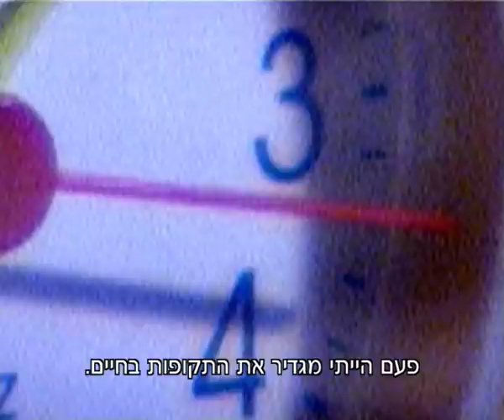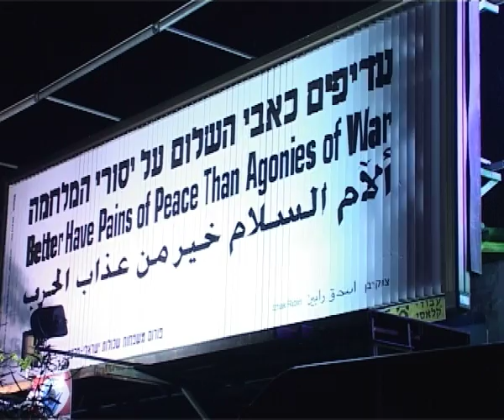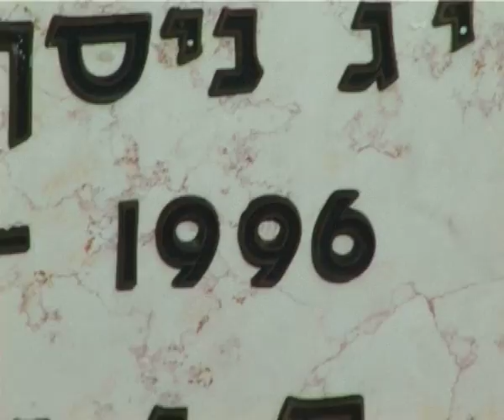שנות האלפיים / דניאל מירן 2001